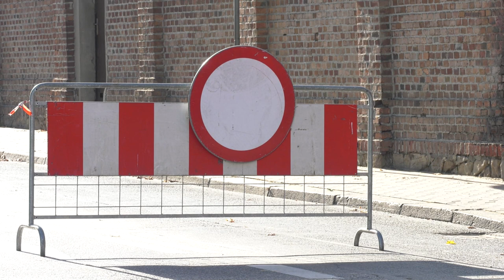Dzień Wszystkich Świętych 01.11.2022